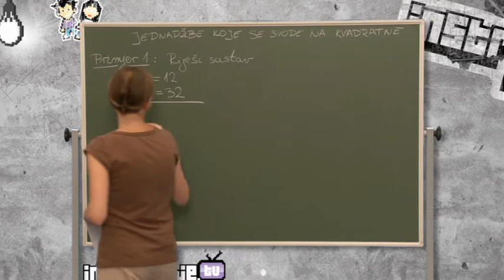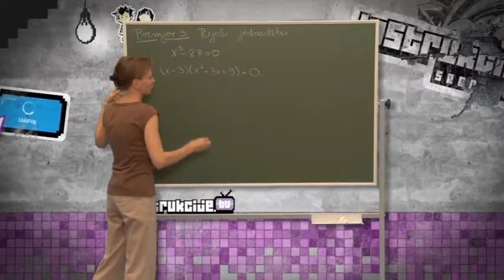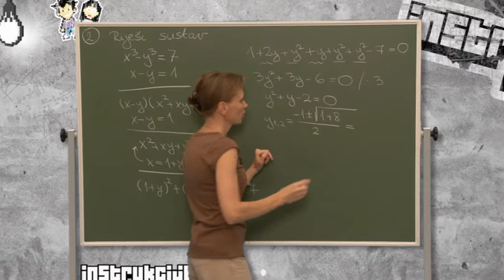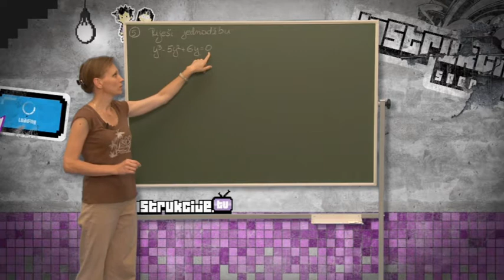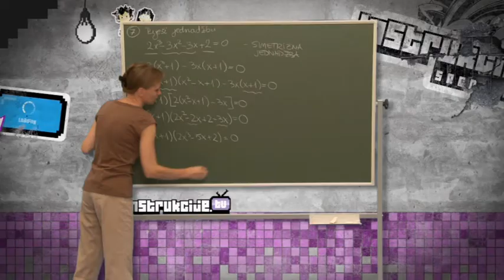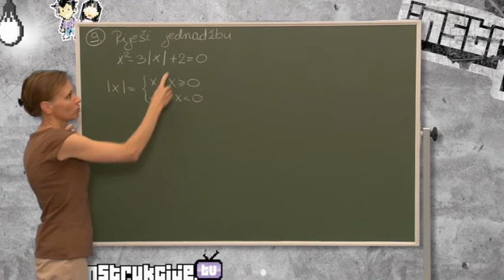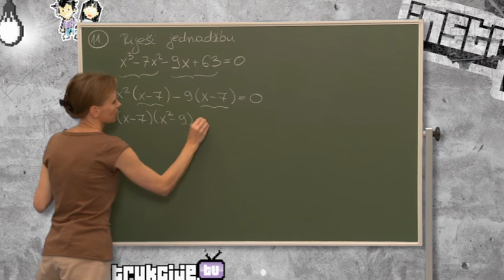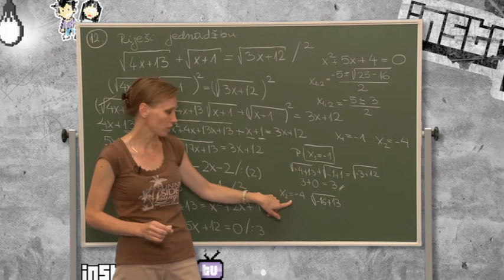Jednadžbe koje se svode na kvadratne